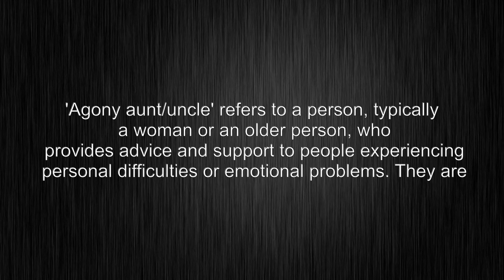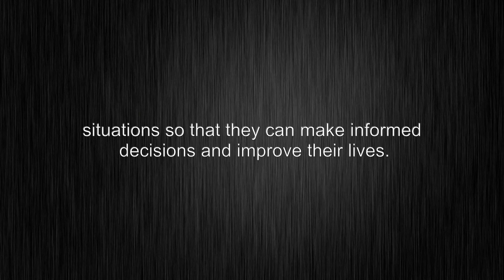What's the meaning of agony aunt/uncle, How to pronounce?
This video shows you What's the meaning of "agony aunt/uncle", How to pronounce "agony aunt/uncle", pronunciation guide and accurate definitions.